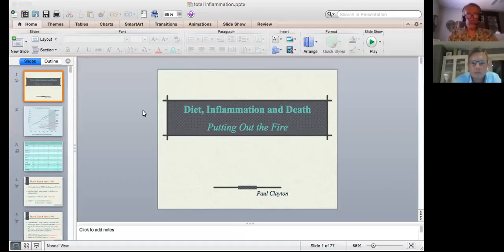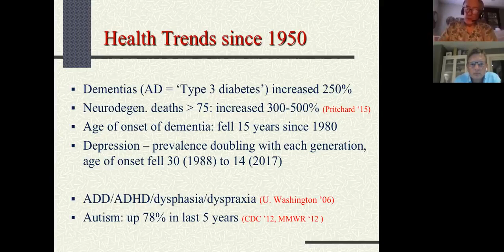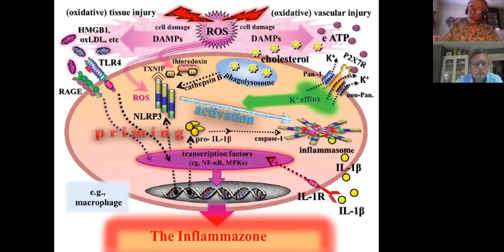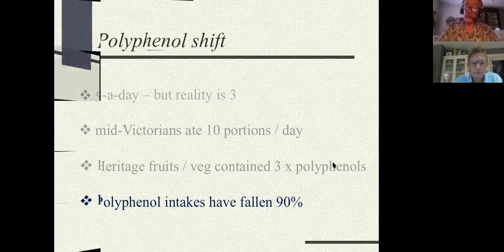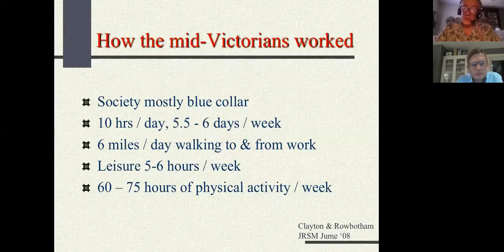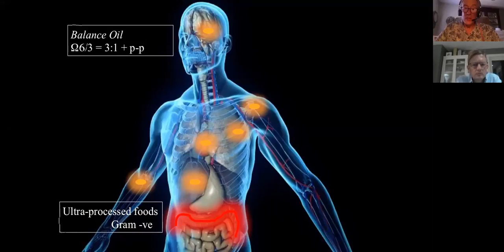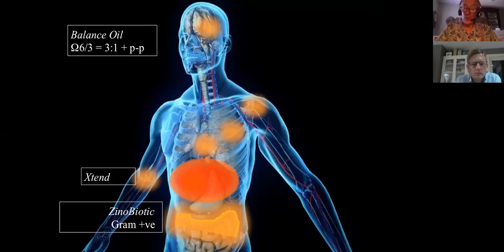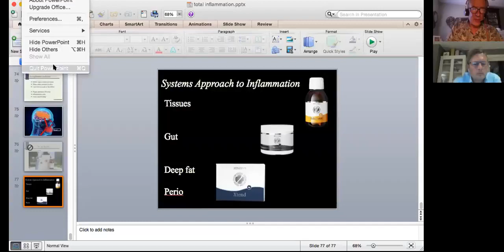Μια καθαρή εικόνα για την υγεία μας από τον Dr Paul Clayton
Κατά τη διάρκεια του 20ου αιώνα, ενώ η τεχνολογία γνώρισε μια έκρηξη η υγεία μας επηρεάστηκε σε μεγάλο βαθμό από την υποβάθμιση των τροφών. Ένα πρόβλημα γεννήθηκε, μια λύση προσφέρεται τώρα.  BalanceOil από τη Zinzino. Σκανδιναβία και η Μεσόγειος μας προσφέρουν τη λύση να επαναφέρουμε την ισορροπία στον οργανισμός μας σε 120 μόλις ημέρες.

Το Zinzino BalanceOil είναι ένα συνεργικό μείγμα υψηλής ποιότητας ιχθυελαίου, πλούσιο σε Ωμέγα-3 λιπαρά οξέα ΕΡΑ και DHA4, με ειδικά επιλεγμένο εξαιρετικό παρθένο ελαιόλαδο με υψηλή περιεκτικότητα σε πολυφαινόλες5.

Το BalanceOil ρυθμίζει και διατηρεί με ασφάλεια τα επίπεδα EPA και DHA και την ισορροπία μεταξύ των Ωμέγα-6 και Ωμέγα-3 λιπαρών οξέων στον οργανισμό σας.

Το BalanceOil υποστηρίζει την κανονική λειτουργία του εγκεφάλου1 και την κανονική καρδιακή λειτουργία, καθώς και την κανονική λειτουργία του ανοσοποιητικού συστήματος.3

Κανονική λειτουργία του εγκεφάλου1
Κανονική καρδιακή λειτουργία2
Κανονική λειτουργία του ανοσοποιητικού συστήματος3
Αυξάνει τα επίπεδα ΕΡΑ και DHA στον οργανισμό με ασφαλές και αποτελεσματικό τρόπο
Βοηθάει στη ρύθμιση της ισορροπίας Omega-6/Omega-3 σε κανονική αναλογία
Αυξάνει τα επίπεδα πολυφαινολών στο οργανισμό σας για να προστατεύσει τα λιπίδια του αίματος από το οξειδωτικό stress6
Υποστηρίζει την κανονική λειτουργία των ματιών7, τα κανονικά επίπεδα τριγλυκεριδίων στο αίμα8, την κανονική αρτηριακή πίεση9, τα κανονικά επίπεδα ασβεστίου στο αίμα10, την κανονική δομή των οστών11, την μυϊκή λειτουργία12, την υγεία των δοντιών13 και την κυτταρική διαίρεση14.